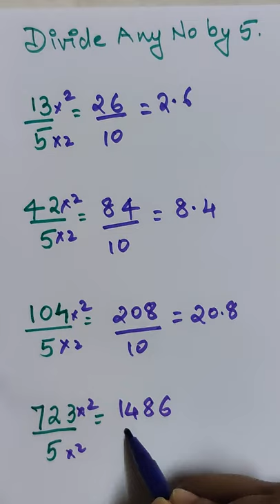Division tricks | math tips | how to divide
This video shows the best way to divide by 5.

This is the book to learn vedic maths
The tripod used for this video
The mic used for this video
This is one of the best books for Quantitative Aptitude
The book to develop Logic and Math skills through puzzles